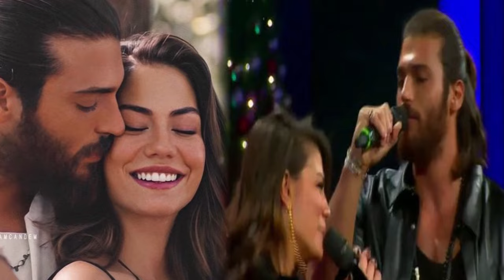Что сделала Демет Оздемир, чтобы выйти замуж за Джана Ямана